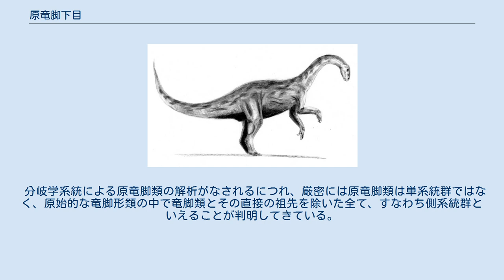原竜脚下目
原竜脚下目（げんりゅうきゃくかもく、Prosauropoda）は、アンキサウルス、プラテオサウルスなどに代表される草食恐竜の分類群であり、アパトサウルスに代表される竜脚下目 (Sauropoda) とともに竜脚形亜目を構成する。
古竜脚類とも。
かつては竜脚下目の祖先グループとみなされたが、現在は祖先を共有する姉妹グループであることが分かっている。
幾つかの種では後肢の第5指が接地しない（竜脚類は全ての指が接地する）、顎関節が竜脚類より複雑な構造をしているなど、竜脚類以上に特殊化した点もみられる。
原竜脚類は三畳紀後期からジュラ紀初期にかけてパンゲア超大陸で繁栄したが、ジュラ紀前期には絶滅してしまった。
その原因は現在の研究でも不明だが、原竜脚下目の絶滅以降、その生態地位を受け継いだ竜脚下目は急速に勢力を伸ばし、全世界において長期にわたっての繁栄を続けることになる。
 分岐学系統による原竜脚類の解析がなされるにつれ、厳密には原竜脚類は単系統群ではなく、原始的な竜脚形類の中で竜脚類とその直接の祖先を除いた全て、すなわち側系統群といえることが判明してきている。
 竜脚形亜目 Sauropodomorpha